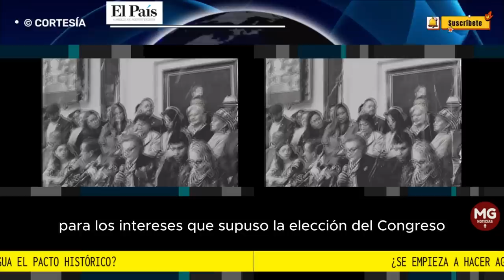🚨 ¿SE EMPIEZA A HACER AGUA EL PACTO HISTÓRICO?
Los escándalos y la dificultad del Presidente para lograr consensos políticos empieza a resentir la coalición con la que llegó al poder. Las regionales podrían ser su gran fracaso.